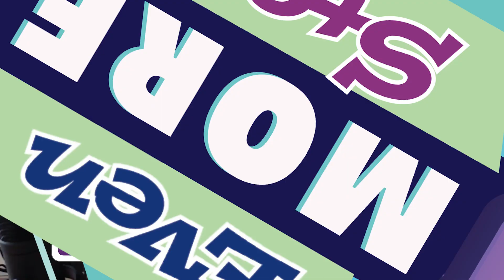Disney Almost Canceled Even Stevens???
Christy, Nick, and Steven spill the tea on what it was like to switch Even Stevens’ writing teams and the hiatus that no one was expecting.